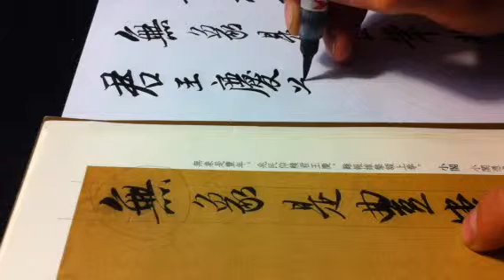Tang Yin Master style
My daily writing chinese Calligraphy shufa training ;)